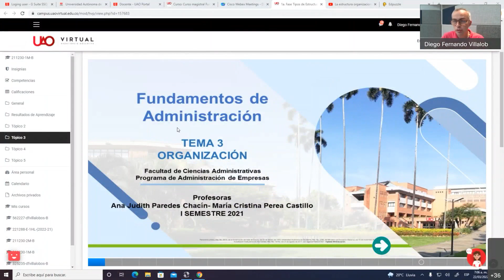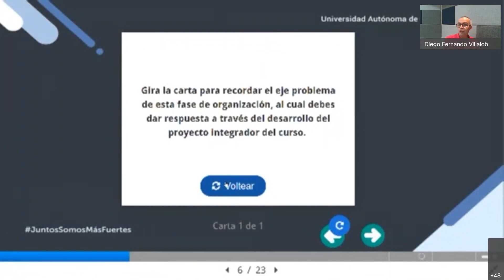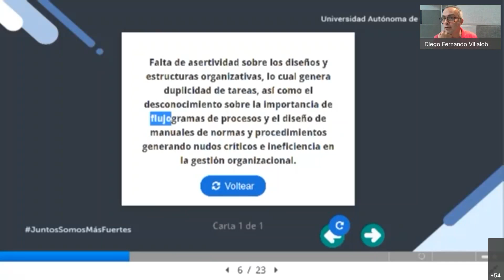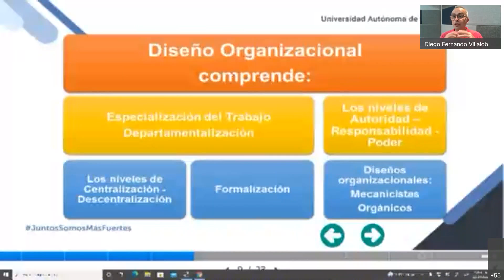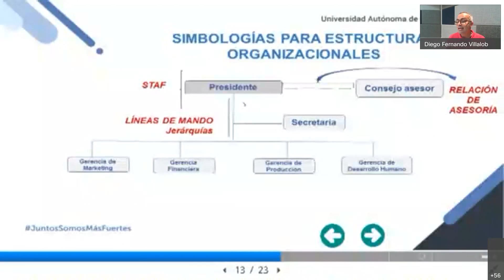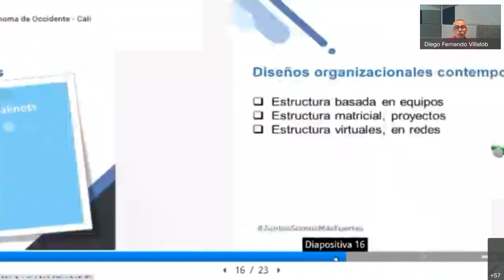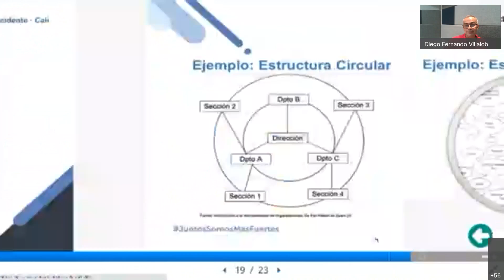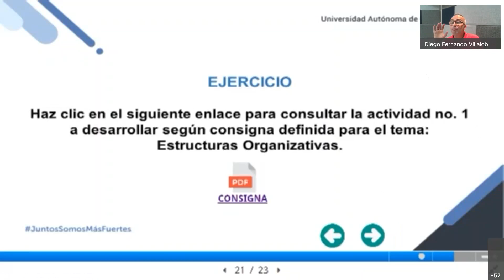FUNDAMENTOS DE ADMINISTRACION 20220322 1205 1